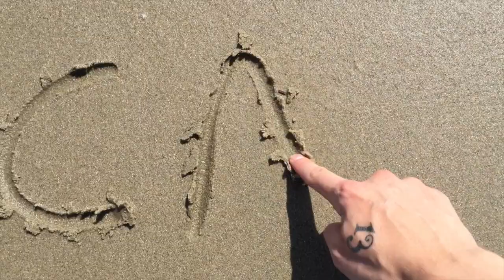Dear Carrie: The One When I Don't Say It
A short one from the beach.